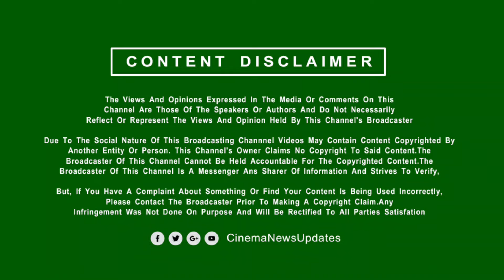பட்டிதொட்டி எல்லாம் பட்டைய கிளப்பும் GOAT Second Single | Vijay – Trisha | Vijayakanth | Anirudh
பட்டிதொட்டி எல்லாம் பட்டைய கிளப்பும் GOAT Second Single Track | Vijay – Trisha | Vijayakanth | Anirudh